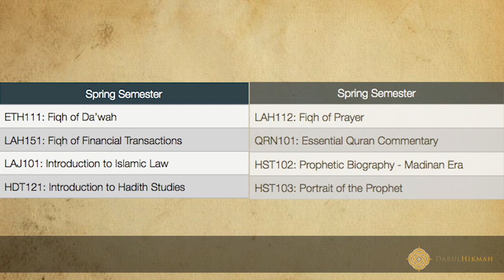A Exclusive Look at New Darul Hikmah Class: Portrait of the Prophet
New class offering this semester entitled a Portrait of the Prophet (s) taught by our very own Mawlana Kamil Uddin. or join us Jan 4th for the Spring 2013 Darul Hikmah Academy Orientation at Masjid Mustafa at 7pm located at 300 E. 55th Street, Westmont, IL. Classes Begin Jan 5th! Register Today!